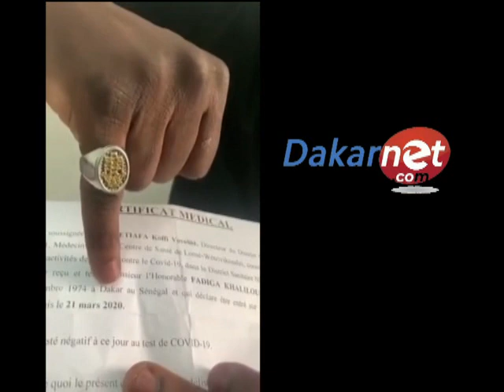La réponse de Fadiga écouté.....